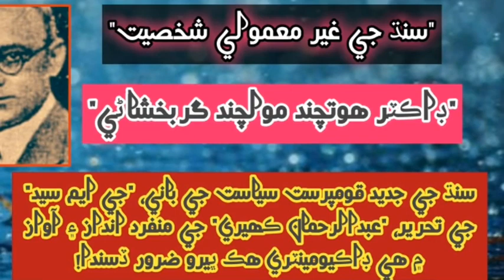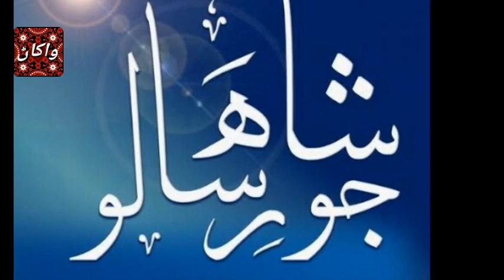Dr Hotchand Molchand Gurbakhshani /سنڌ جي غير معمولي شخصيت ڊاڪٽر هوتچند مولچند گربخشاڻي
آواز: عبدالرحمان ڪهيري
تحرير: جي ايم سيد

سنڌ جو پهريون ادبي معياري يوٽيوب چيئنل ”واکاڻ“.
جنهن جو مقصد سنڌي ٻولي، ثقافت، تهذيب ۽ سنڌ جي تاريخ جي ترجماني آهي ۽ سنڌ جي نئين نسل آڏو سنڌي ادب جي مستند ڄاڻ پهچائڻ سان گڏوگڏ، سنڌ جي هر مڪتب  فڪر سان واسطو رکندڙ عظيم شخصيتن، جهڙوڪ: اديب، سياستدان. صحافي ۽ سماجي ڪارڪن جي زندگي، جدوجهد ۽ ڪاوشن کي متعارف ڪرائي ڀرپور ڀيٽا پيش ڪرڻ آهي ۽ سنڌ جي انهن عظيم شخصيتن جو ذڪر پڻ، جيڪي سنڌي اليڪٽرانڪ ميڊيا توڙي پرنٽ ميڊيا کان وانجهيل رهيون آهن، سندن ڪيل خدمتون سنڌ جو باشعور ساڃاهه وند ماڻهو ڪڏهن به وساري ڪين ٿو سگهي.
واکاڻ ٽيم جو اهم مقصد اهو آهي ته جيڪي سنڌي شاگرد خاص ڪري پي.سي.ايس، سي. ايس.ايس ۽ سنڌي ايم.اي

 ''Sindh Adab g Wakhan''
.جي امتحانن لاءِ سنڌي مضمون طور کڻن ٿا، تن لاءِ معياري ادبي ڄاڻ فراهم ڪرڻ آهي.